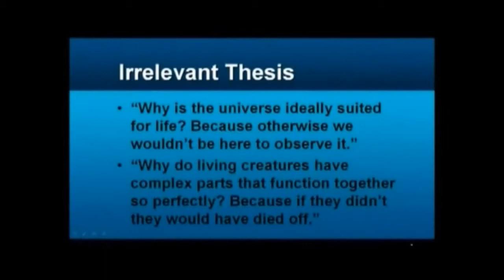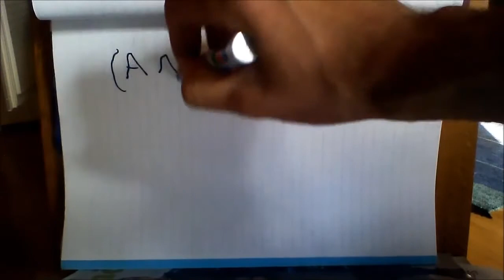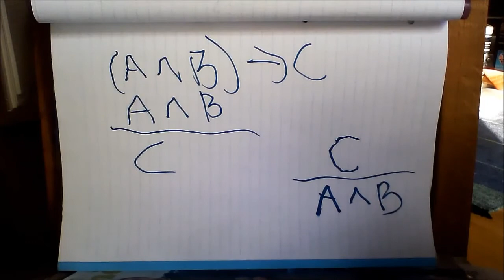Mirror (Shout-out): Dr Lisle Refuted Pt 11 Natural Selection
Willie Shades is an new youtuber, presumably sent by the future to terminate the raging stupidity that emanates from that glorified bastion of reasons XD also knowns as Creationism.

Upon uploading this shout-out he has 5 subscribers, a state that needs to be changed!